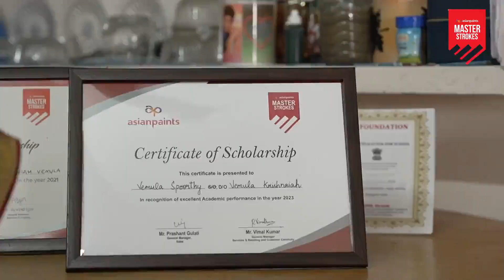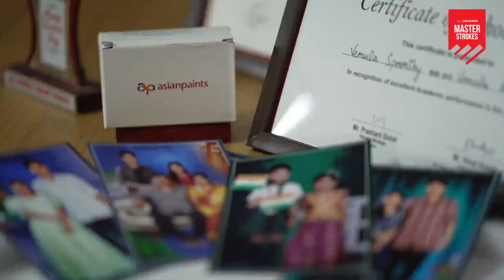Asian Paint Masterstroke,😱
Asian Paints

Masterstroke Mobile App - Paint Like a Pro with Asian Paints

Enhance your painting skills with the Masterstroke mobile app by Asian Paints. Gain valuable insights, tips, and techniques to achieve professional painting ... · इस पेज का अनुवाद करें